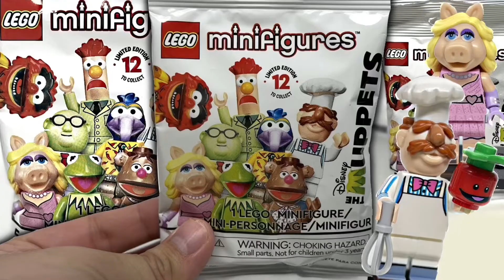I still want a new cowl LEGO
We need a new cowl

Also LEGO muppets shouldn’t exist

Also I’m kinda embarrassed of that piece of hair on the LEGO plate
Haven’t clean it in a while
I’ll clean it today ok